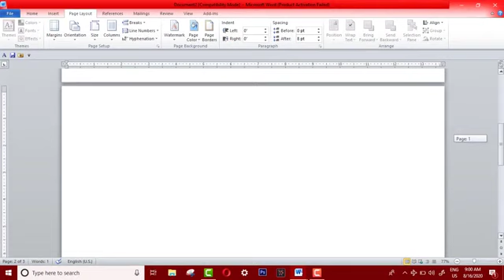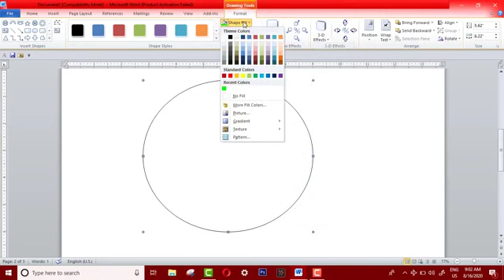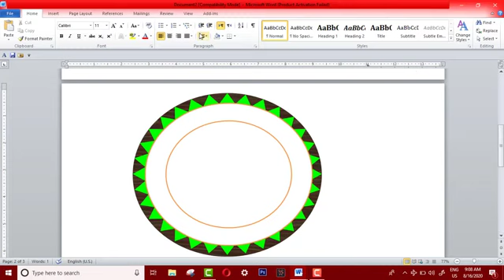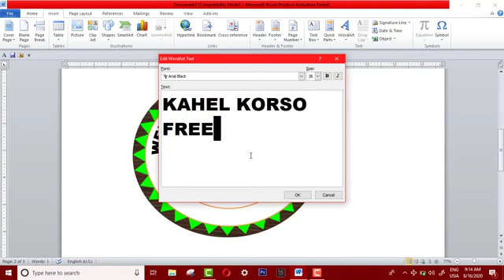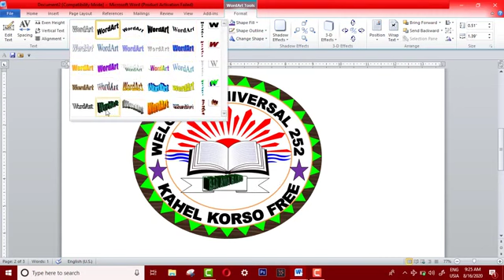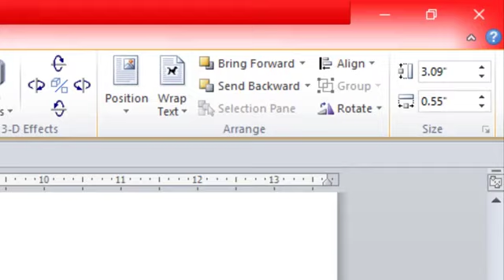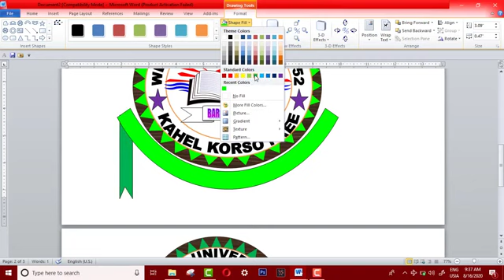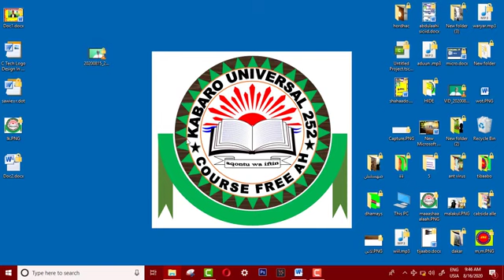Barashada word casharkii 41aad || how create Logo in to word